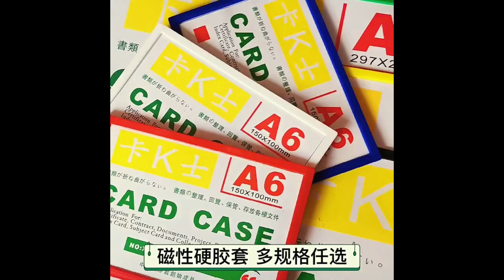卡K士磁性保護套【CA734】